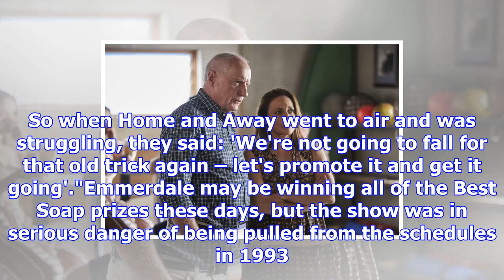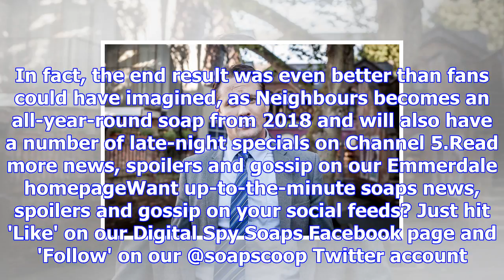6 times our favourite soaps were nearly axed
6 times our favourite soaps were nearly axed
Our favourite soaps keep us entertained week in, week out and have achieved enduring success – but t...